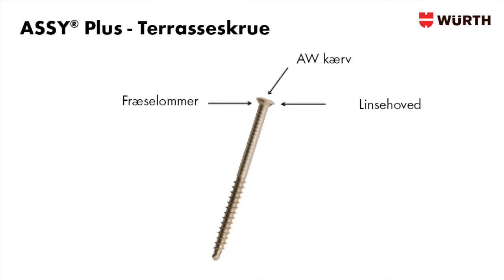ASSY Plus -- Terrasseskrue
Med ekstra høj styrke så skruen ikke knækker under eller efter montage.